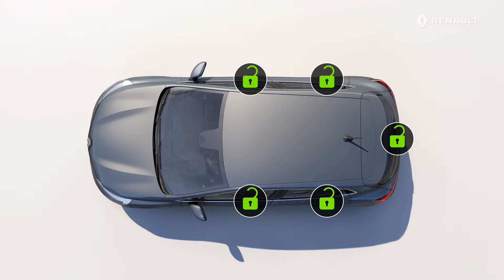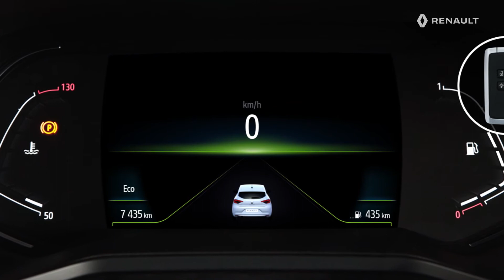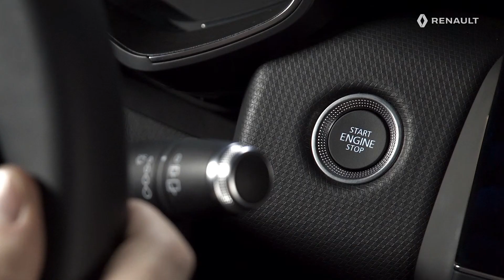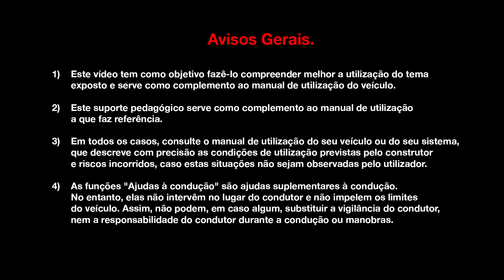UTILIZAR O CARTÃO RENAULT MÃOS LIVRES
New Renault Clio, POR